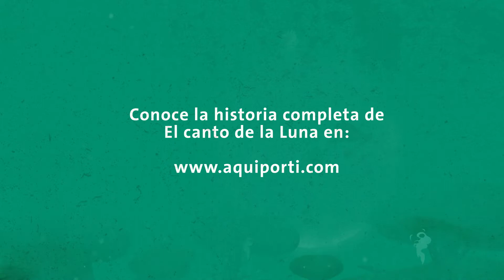Cuento El Canto de la luna - Teaser